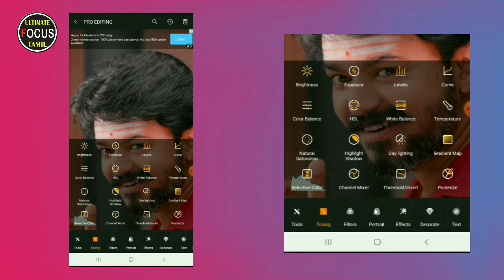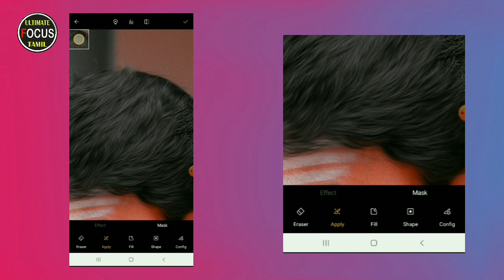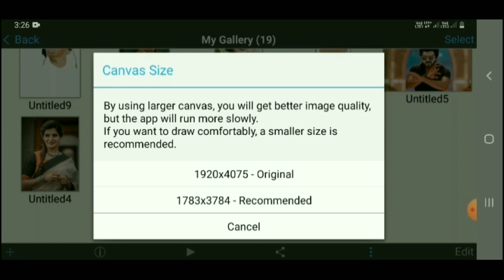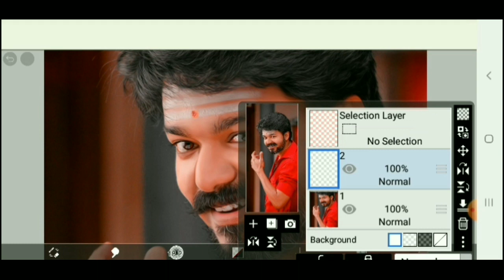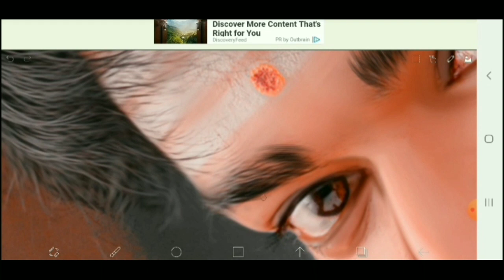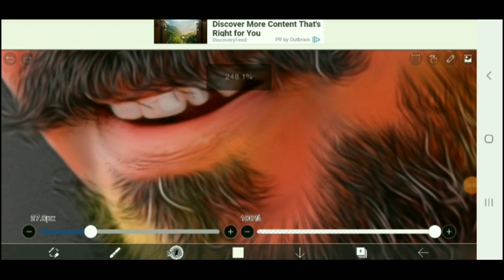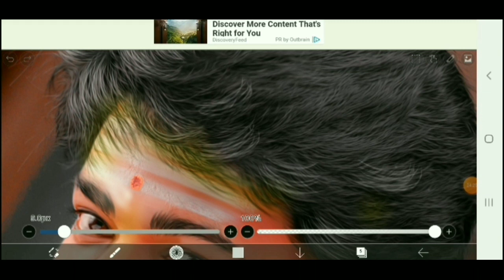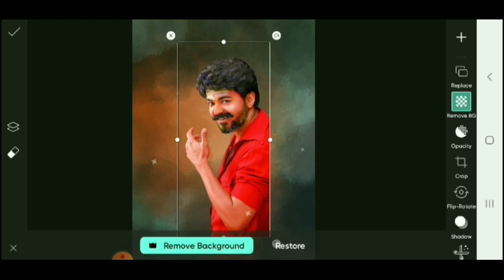oil painting photo in Tamil amazing editing for toolwizcare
Looking for amazing oil painting photo editing in Tamil? Look no further than ToolWizCare! Our team of expert editors are passionate about art and will help you create beautiful oil painting photo in Tamil that will reflect your unique style. Our editing tools are top-of-the-line and will help you achieve the perfect outcome every time.

Toolwiz Photos is a superior way to make creative and gorgeous photos on Android. Toolwiz Photos is the best all-in-one PRO photo editor providing 200+ powerful tools. This freeware is trying to offer a whole edit toolkit for you.

ibis Paint X is a popular and versatile drawing app downloaded more than 200 million times in total as a series, which provides over 11000 brushes, over 3400 materials, over 1000 fonts, 79 filters, 46 screentones, 27 blending modes, recording drawing processes, stroke stabilization feature, various ruler features such as radial line rulers or symmetry rulers, and clipping mask features.

 for your great support - நன்றி!!

Copyright